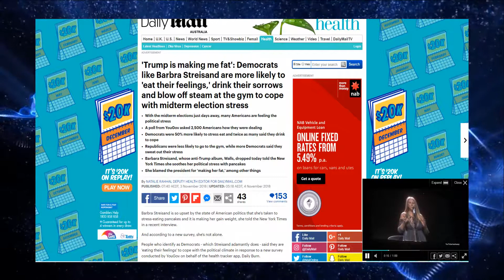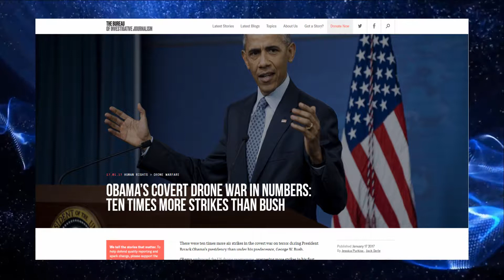dumpf trumpf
That's real candle wax by the way. I actually did that. Poured the wax on my arm, that is.
It does hurt, but not as much as you might think.
Afterwards I stood out on the front porch and scraped the dried wax off my arm with a butter knife